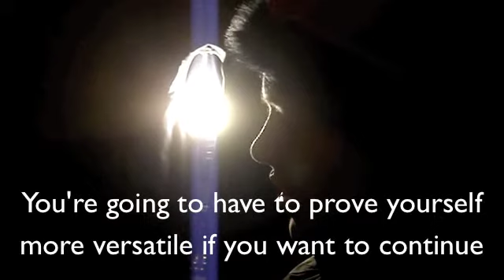The Dark Elf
Elfman is back and facing new villians out to destroy Santa's Workshop. Part 1 of the epic continuation of Elfman Begins!

Credit to the Batman soundtrack used in the video.